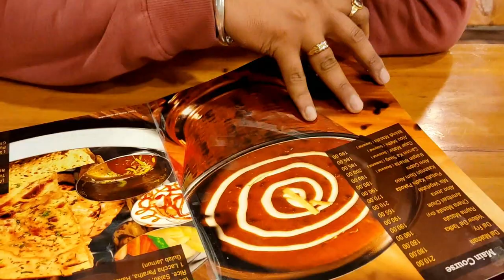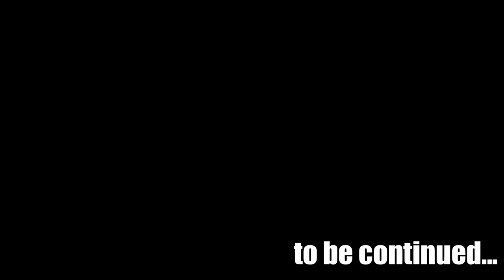JAATA KI SHAADI|| YAARO KI TOLI|| PART-1